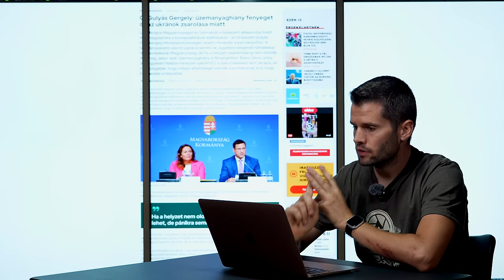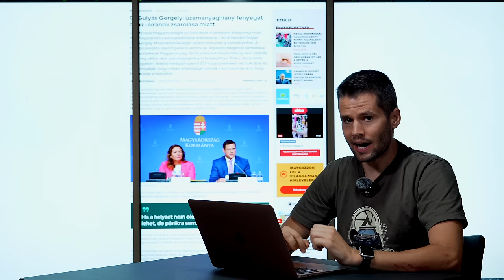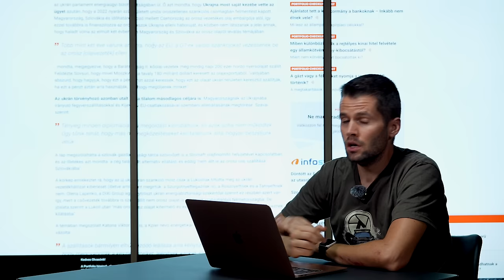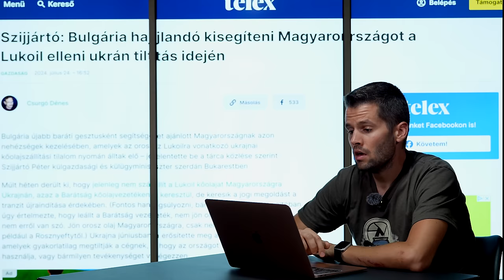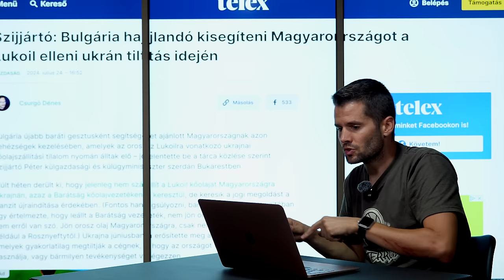Beintett Ukrajna, jön az üzemanyaghiány? - Check Engine Közszolgálat